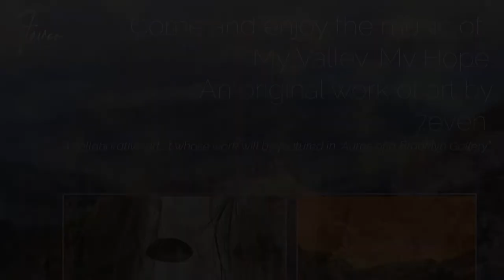My Valley My Hope Margin Alexander + 7even REMIX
Welcome to my acrylic life on canvas and the narrative that drives it - 7even

Online VR 3D Gallery: Coming soon @ art